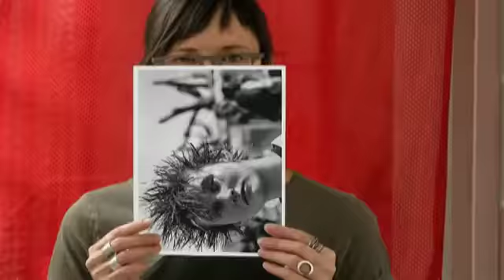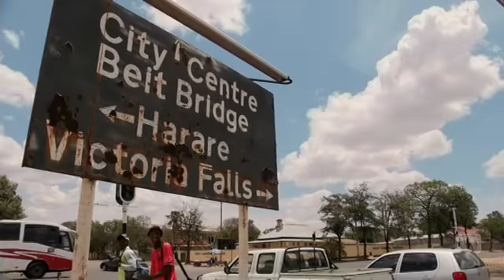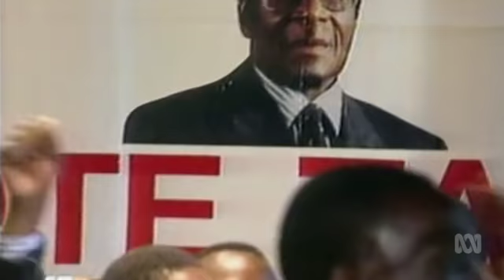Australian Story S21E04 True Grit Part PDTV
David Pocock and his family share their rich archive of home movies, and speak candidly about their journey to become Australians.